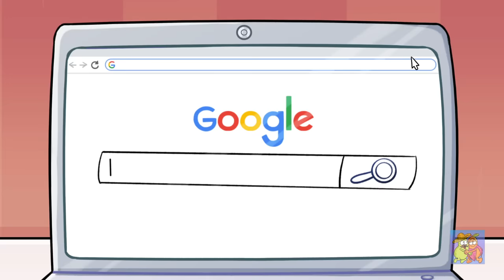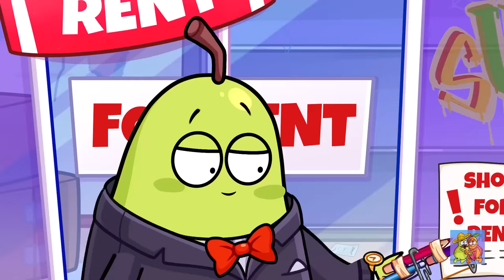Trucos geniales para frutas perezosas | Trucos para una vida más fácil por La Pareja Pera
Las frutas siempre buscan nuevas maneras de hacer su vida más fácil. A veces sus experimentos van demasiado lejos… ¡Descúbrelo!